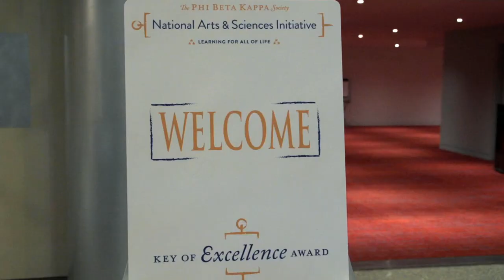Seattle Key of Excellence Highlights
The Phi Beta Kappa Society presented the Washington Consortium for the Liberal Arts with its Key of Excellence Award and a $10,000 cash prize at a reception celebrating the arts and sciences at McCaw Hall on December 10, 2014.

Phi Beta Kappa created the Key of Excellence Award to energize support for the arts and sciences among decision makers entrusted with American higher education and build greater awareness of their value to the nation.